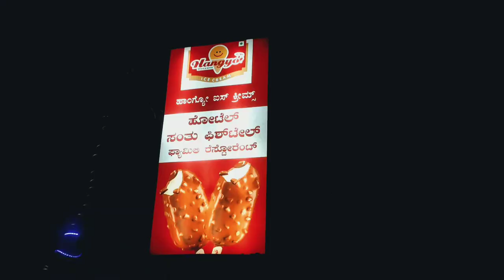my birthday vlog l diksha and dhanya vlogs l